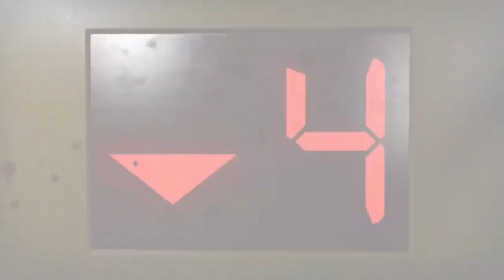Left 4 dead 2